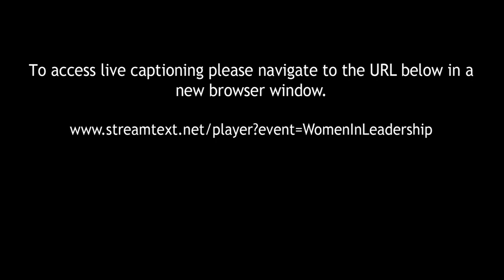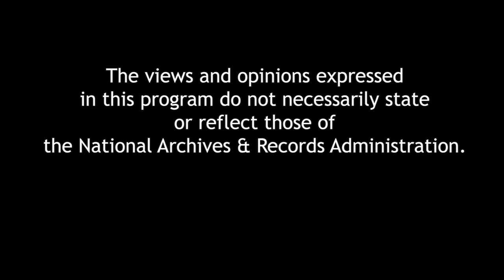Women in Leadership: The Impact of Women on the U.S. Congress*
When the 116th Congress convened in 2019, a record number of women - 102 in the House of Representatives and 25 in the Senate - held seats.  How has this historic increase changed the ethos of the institution?  How do newly elected women interact with experienced members?  How will the future of the Congress change as more women are elected?  Aght, a distinguished panel including Sen. Shelley Moore Capito (R-WV), Rep. Brenda Lawrence (D-MI), and Rep. Debra Lesko (R-AZ) will discuss these topics and others.

*Programs presented in conjunction with our exhibition: Rightfully Hers: American Women and the Vote. Rightfully Hers is made possible in part by the National Archives Foundation through the generous support of Unilever, Pivotal Ventures, Carl M. Freeman Foundation in honor of Virginia Allen Freeman, AARP, AT&T, Ford Motor Company Fund, Facebook, Barbara Lee Family Foundation Fund at the Boston Foundation, Google, HISTORY ®, and Jacqueline B. Mars. Additional support for National Outreach and Programs provided by Denise Gwyn Ferguson, BMO Financial Group, Hearst Foundations, Maris S. Cuneo Foundation, FedEx, Bernstein Family Foundation, and The Harry and Jeanette Weinberg Foundation/Ambassador Fay-Hartog Levin (Ret.).